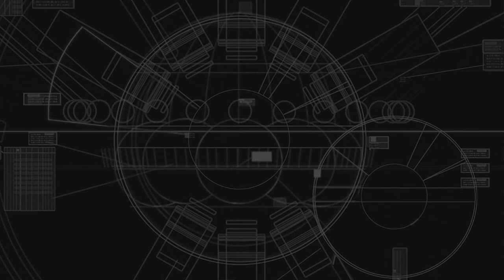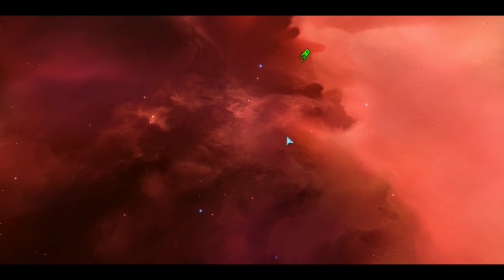I Want Your Mothership Too! - Homeworld: Remastered - Part 5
Experience the epic space strategy games that redefined the RTS genre. Control your fleet and build an armada across more than 30 single-player missions. Choose unit types, fleet formations and flight tactics for each strategic situation.